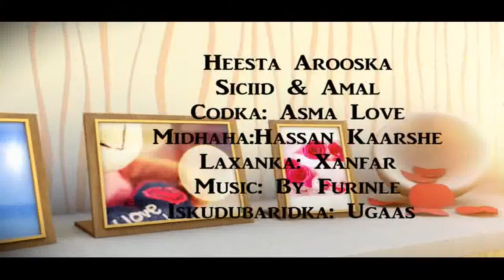Heesta Arooska.Saed & Amal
Midhaha: Hassan Kaarshe
Codka: Asma Love
Laxanka: Xanfar
Directed by Ugaas Majabbir